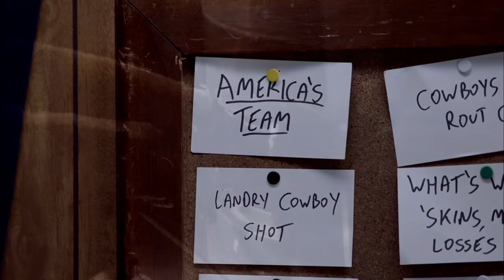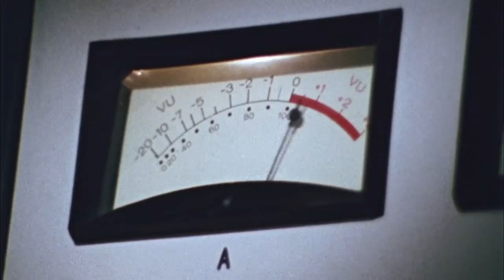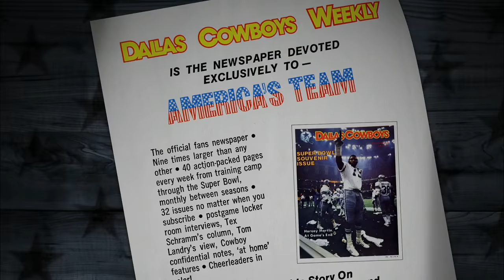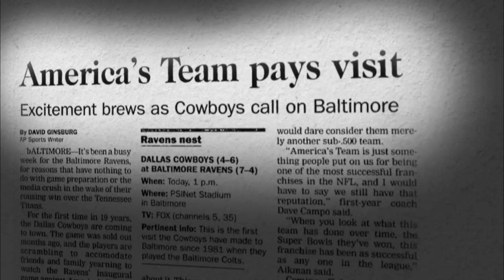How The Cowboys Became "Americas Team" | The Timeline: There's Only One America's Team | NFL Films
The Timeline details just how exactly the Dallas Cowboys became known as "America's Team."